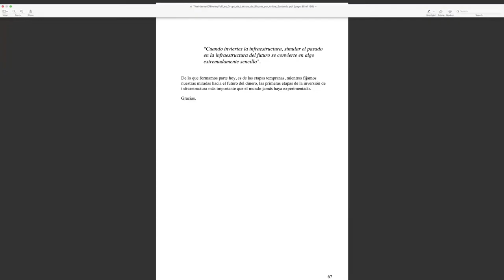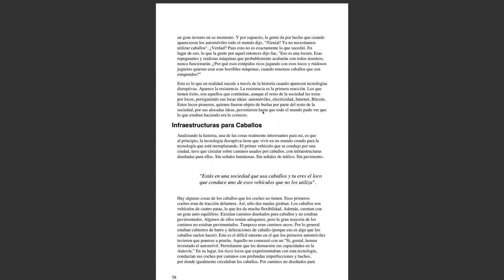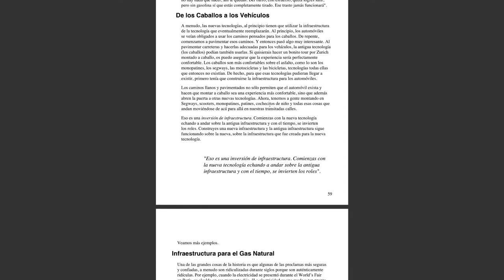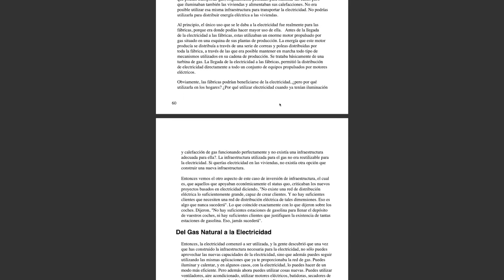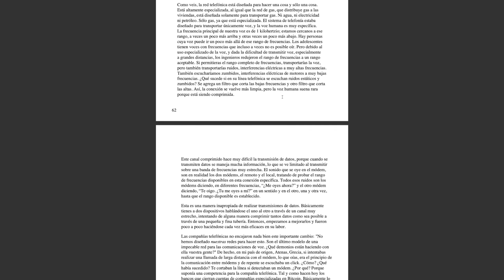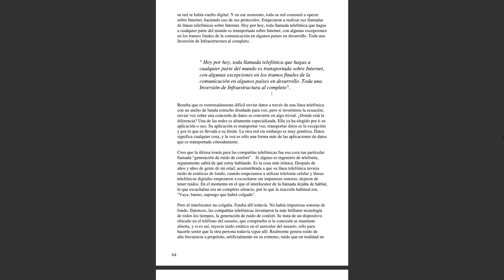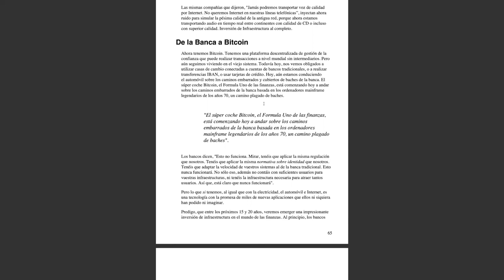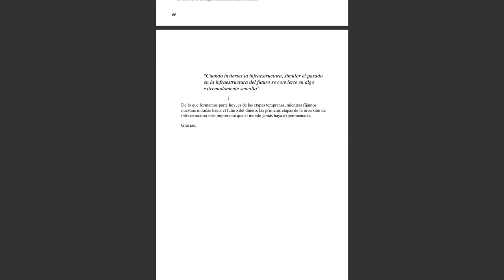El Internet del Dinero, vol. 1 - Inversión de Infraestructura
Capítulo 6, Inversión de Infraestructura

Otra alternativa es enviar una propina a la siguiente dirección de btc
3KouoLjZMgXimRWpjK6AuEfVX61nyGzWvz

Gracias.